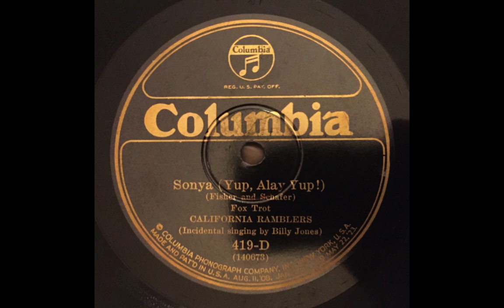Sonya (Yup, Alay Yup) - California Ramblers (1925) (Grand Duchess Anastasia Nikolaevna of Russia)